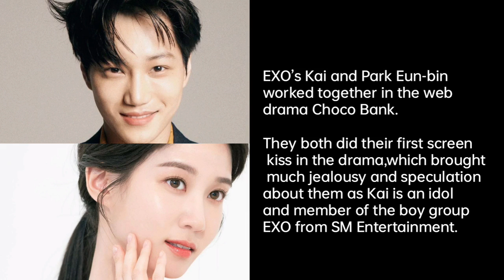Park Eun Bin 박은빈 Real Life Partner | Park Eun Bin Rumored Boyfriend and Ideal Type